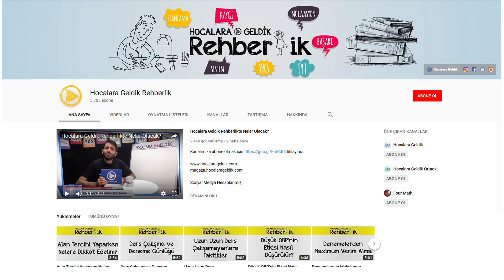Yeni Duyuru ve Haberler